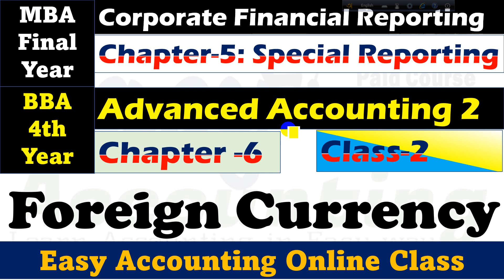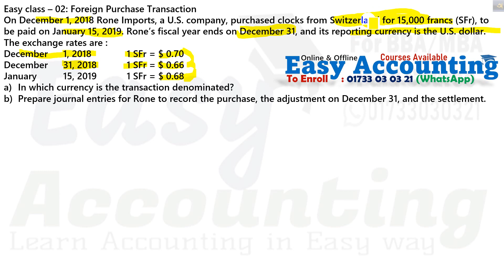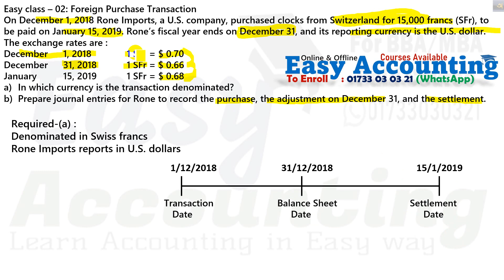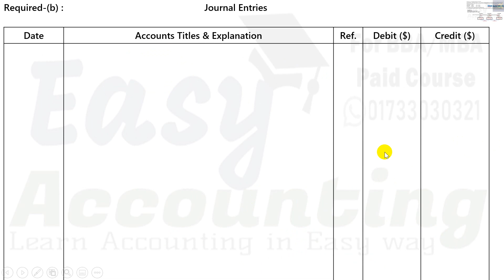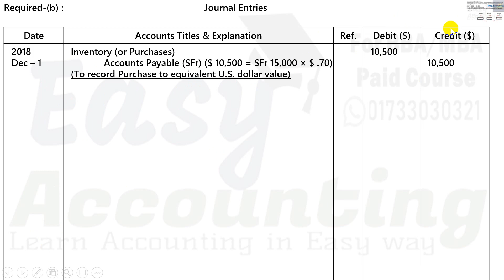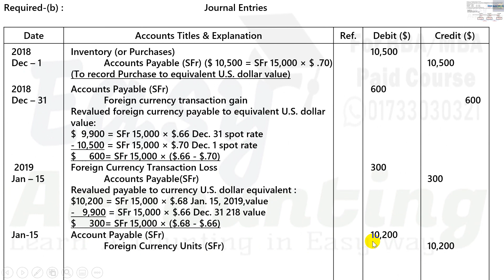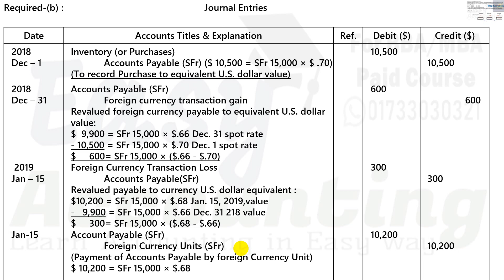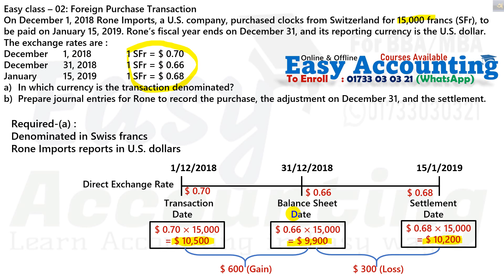Corporate Financial Reporting [Chapter-5] //Foreign Currency // Advanced Accounting 2 (chapter-6)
আসসালামু আলাইকুম,
১) আমাদের ক্লাসে সমাধান করা ম্যাথটি বই থেকে খুজে বের করতে হবে বা খাতায় তুলে নিতে হবে।
২) এর পর ক্লাস দেখার সাথে সাথে খাতায় ম্যাথটি তুলে নিতে হবে।
৩) এর পর ক্লাসটি আবার দেখতে হবে।
৪) ক্লাসগুলি চ্যাপ্টার অনুসারে ক্লাসের ক্রমানুসারে দেখতে হবে।